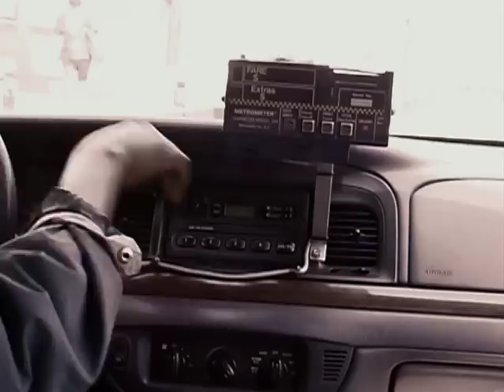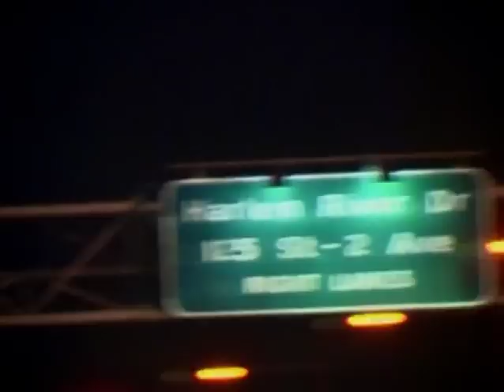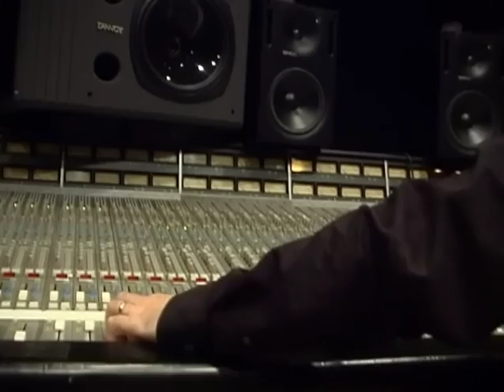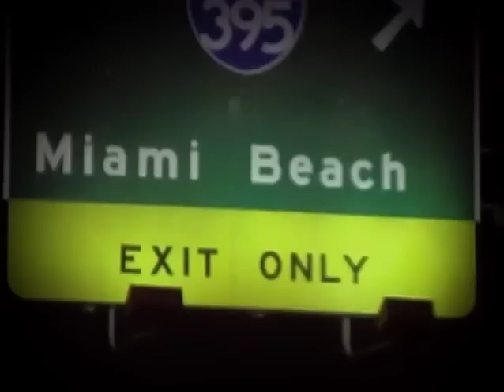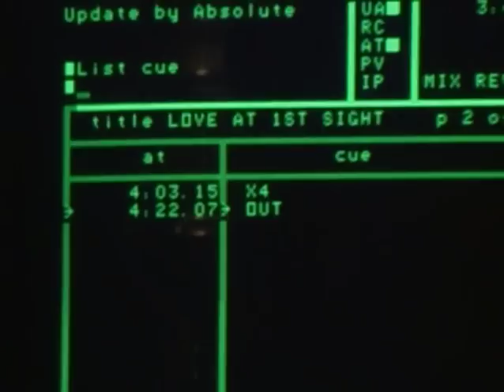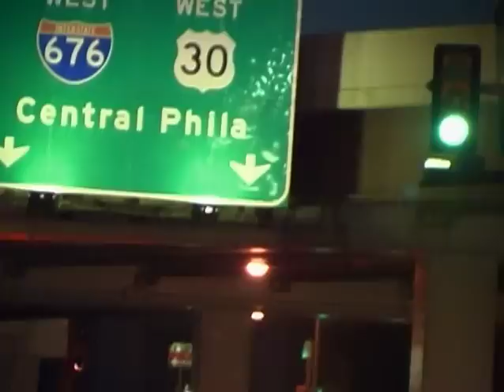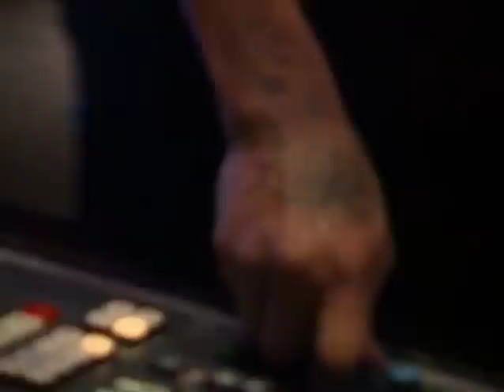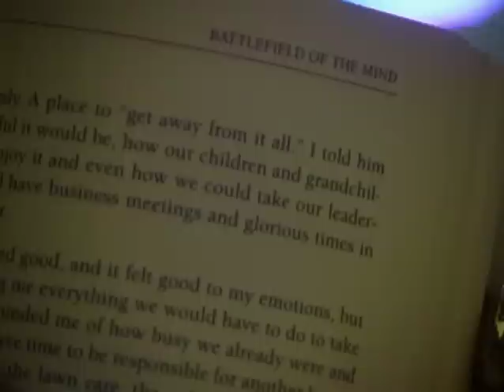Mary J. Blige Making Of Love & Life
Born on January 11, 1971, in the Bronx, New York, Mary Jane Blige has won over millions of fans with her music. But before becoming a successful hip-hop singer, Blige endured a hellish childhood marred by violence, alcohol and drugs.